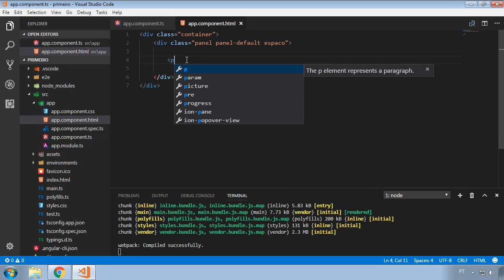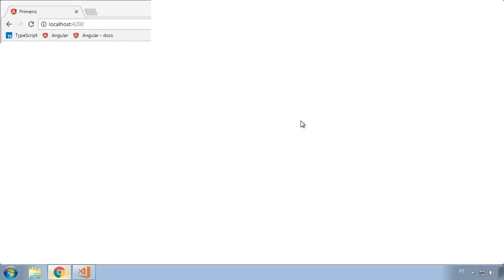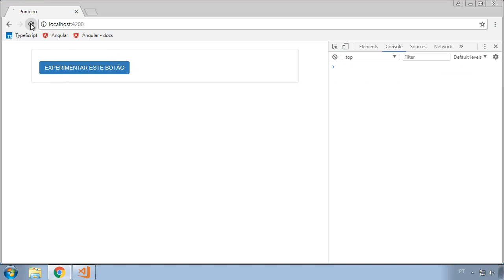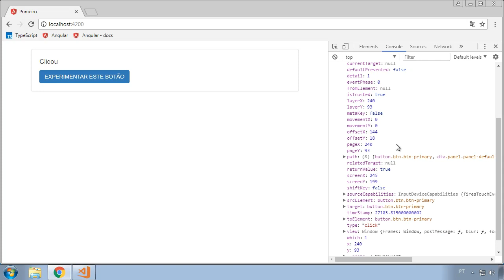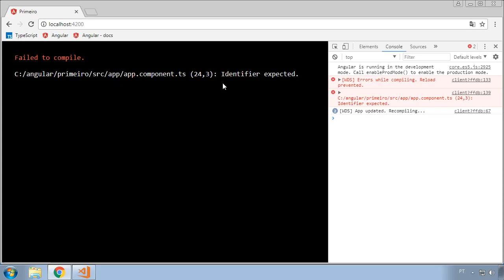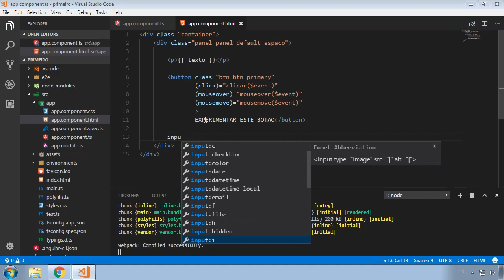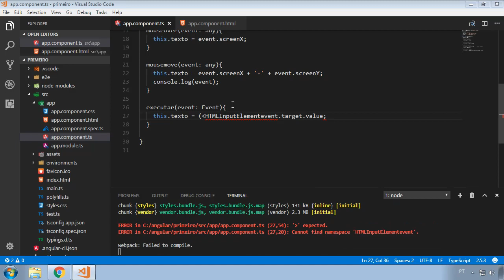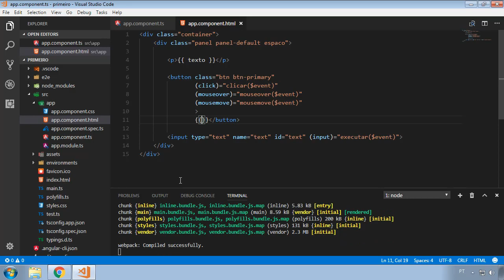Angular #017 - Event binding e o $event - parte 2